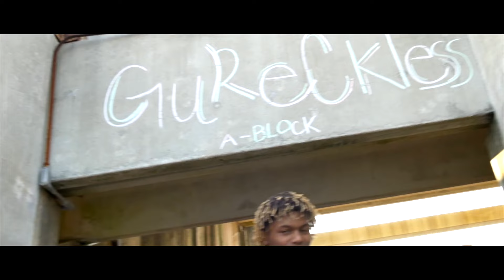Gu Reckless - Barry Sanders | Shot By@Flyvision_